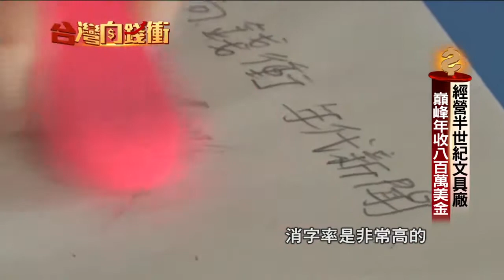王子文具廠 台灣向錢衝 每週六2100播出#玩具#文具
年代50台 台灣向錢衝 每週六2100播出
王子創意文具國
地址： 24452新北市林口區粉寮路一段86號